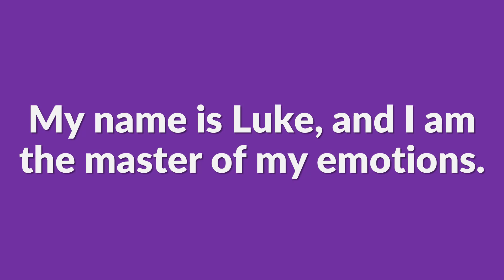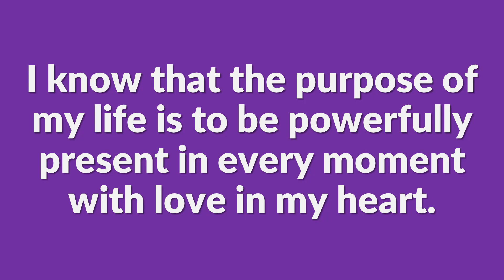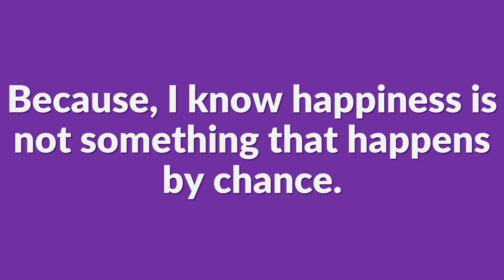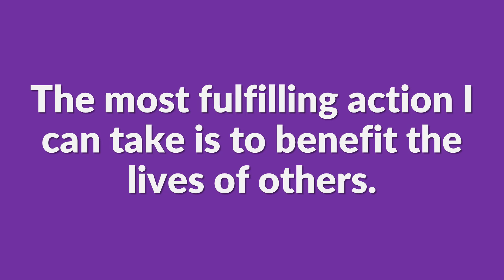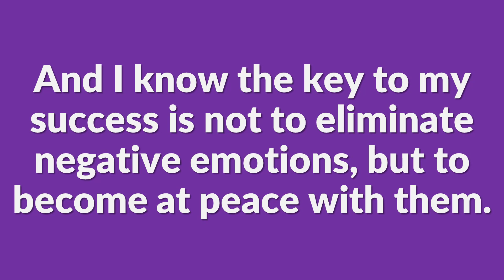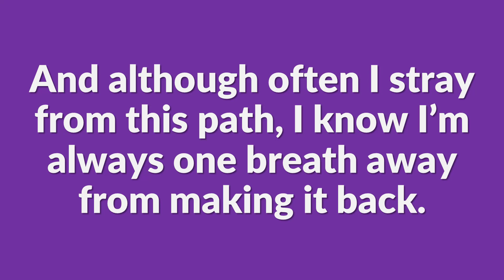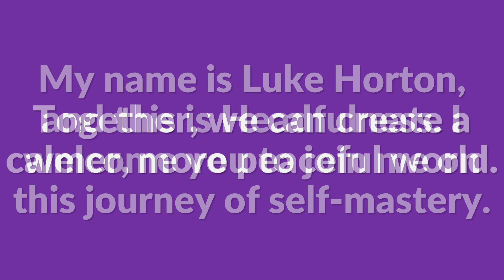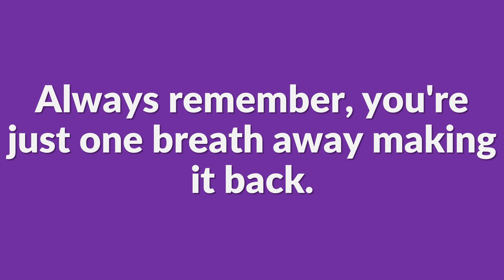Be The Change You Want To See In The World | Headfulness Manifesto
To improve the world, we must start by improving ourselves. Here's how to do it.

My name is Luke, and I am the master of my emotions.

I know that the purpose of my life is to be powerfully present in every moment with love in my heart.

I want to create a better world, and I know the best way to do that is to start by improving myself.

To grow and develop as a human being is my moral and ethical duty.

I do not let negative people or external events define the quality of my life.

Because I know happiness is not something that happens by chance. It is my responsibility to cultivate happiness internally.

The most fulfilling action I can take is to benefit the lives of others. Compassion for all human beings is my secret to happiness.

My mission in life is to become a mindfulness master. And I know the key to my success is not to eliminate negative emotions, but to become at peace with them.

Presence is my priority. Gratitude is my drug. And although often I stray from this path, I know I’m always one breath away from making it back.

My name is Luke Horton, and this is Headfulness. I welcome you to join me on this journey of self-mastery.

Together, we can create a calmer, more peaceful world.

And it starts with each one of us making the decision to improve ourselves. And if ever you find that you've strayed from this path, always remember, you're just one breath away making it back.